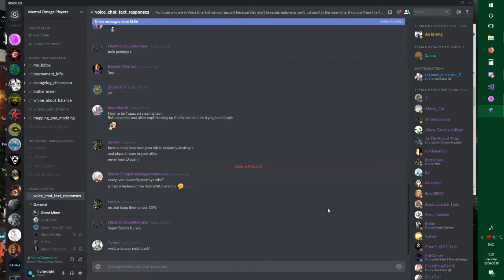Mental Omemega 3.3.3 #8 8 Morons in bad memes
Map: Volkovs Dominon
Teams: Team 1: JackoDerp, TopazJuan Team 2: Darky, Nox42
Team 3: Artan1sGriffin, Zephyrus Team 4: Tyhednux, Anderson

Description:
DEAR GOD WHAT THE F**K IS THIS
This is a meme that was was subsequently worse than Red Reef...

This cannot be wrong

As per standard procedure by the randomizer I ended up on the same team as Jacko, so we tried to formulate and execute various amounts of plan to ensure our success. Newsflash: We suck at planning.

A radar sabotage at Tyhed's base prompted him to quit for hate of the game and the lack of vision in the middle of the grand scheme of obtaining salamanders and future tanks, getting demolished faster than you can say "Well shit".

Nox and darky were becoming prominent players as PF Deathball No.1 was coming into play, forcing our attention onto these two. By some miracle Nox ended up going AFK for about an hour, and in that time it was me and jacko jostling for competition with darky, Anderson being defeated somewhere there in by Jacko on the other flank.

The SW's started coming out and I was significantly late to the party, possibly being the last next to Nox to obtain a Weather Control Device, which we tried to put to good use on Darky.
At one point I stole 31K from Darky, and put that to use thanks to chronsphering stallions.

Throughout this entire game I must have tried atleast 10 times to obtain Quickshifter Stolen Tech, getting an MCV from Artanis but then taking forever to find someones lab, which we got darky's in the end because reasons. The quickshifters were enough to start sealing the deal to our eventual victory after god knows how long, and then the meme progresses.

Suffice to say:
NEVER AGAIN
(We mean it this time, this isnt Red Reef 2.0)
(I hope we mean it)